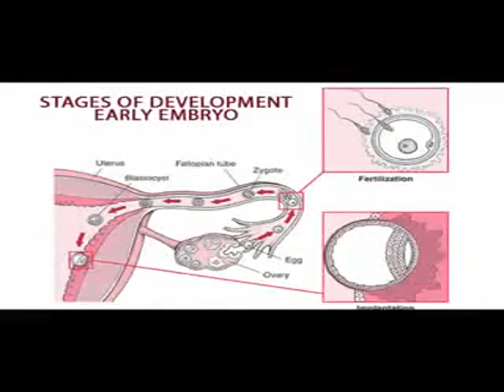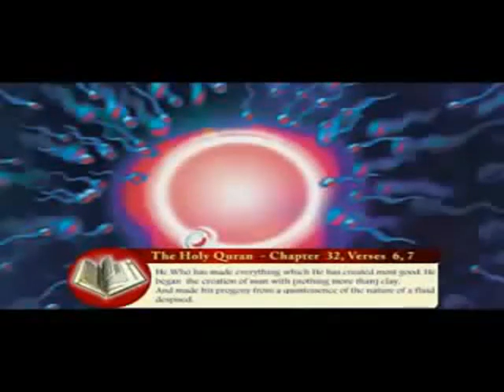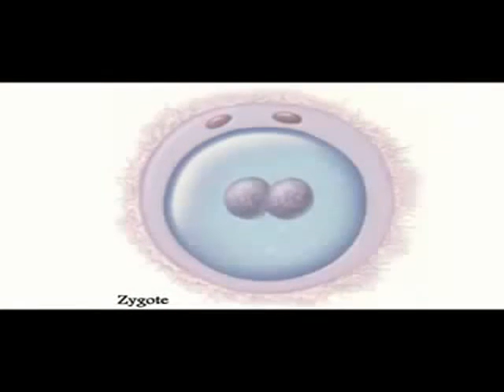part 2 Scientists prove Qur'an to be the word of Allah God) 1 of 5 x264 001 part 1